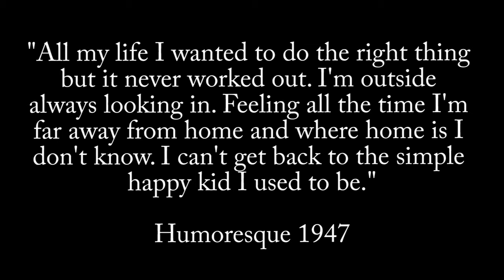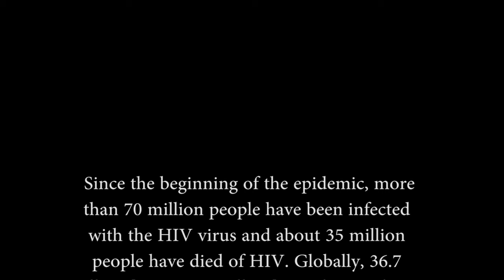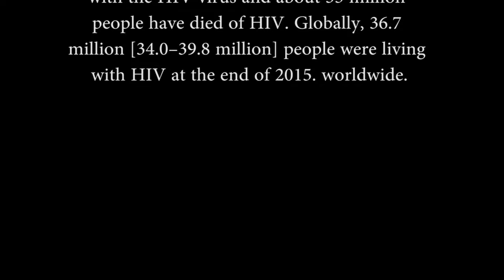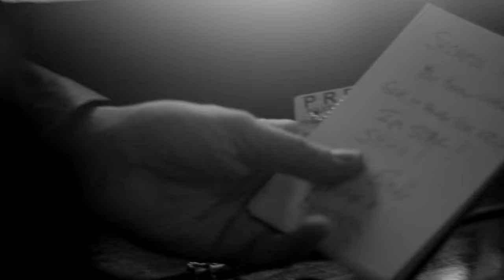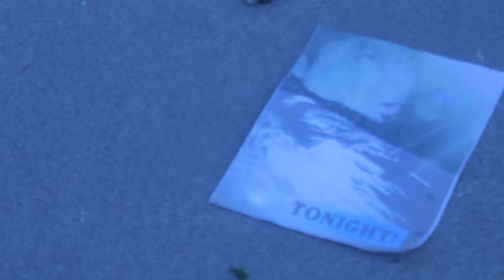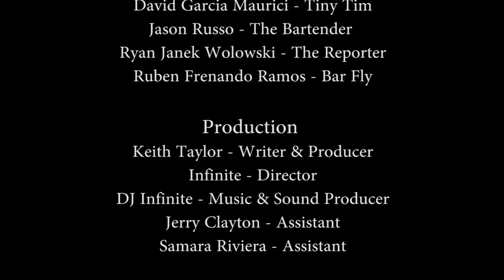THE STAGE A Short Musical Film by Keith Taylor (Choctaw Nation)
Written & Produced by Keith Taylor
The Stage featuring Ernie Glam Garcia, Robbyne Kaamil, Jason Russo, Samara Riviera, Ryan Janek Wolowski, David Garcia-Maurici, Gilbert Soto, Norman Outlaw, Edwin Lugo, Monica Loren, and starring Keith Taylor.